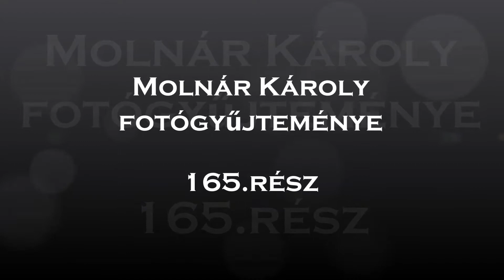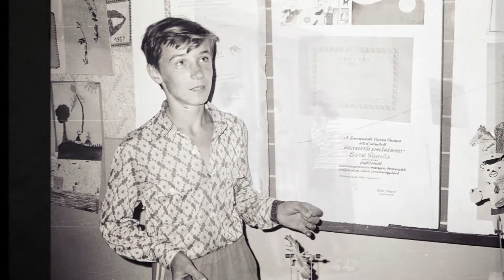Molnár Károly fotógyűjteménye (165.rész)